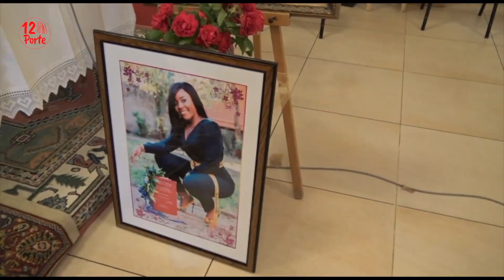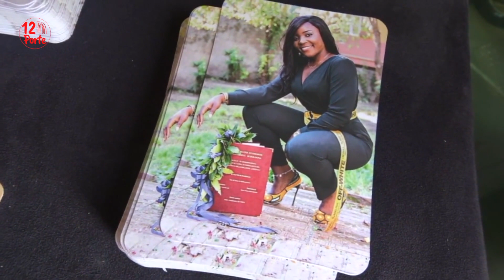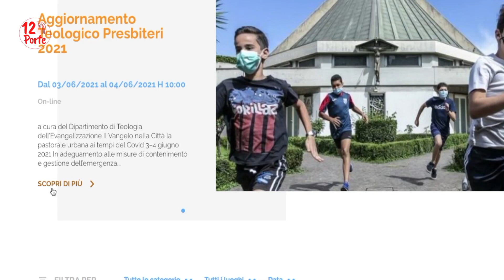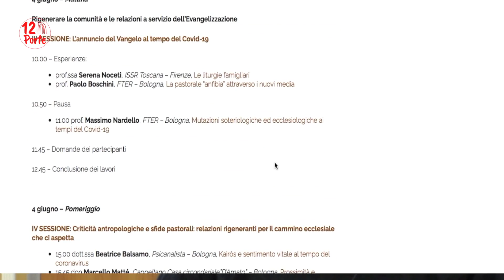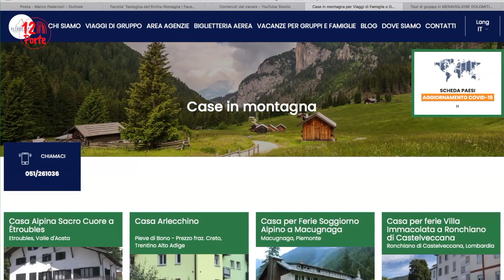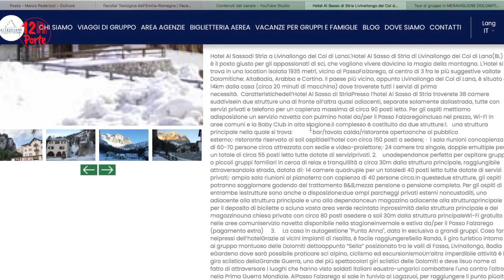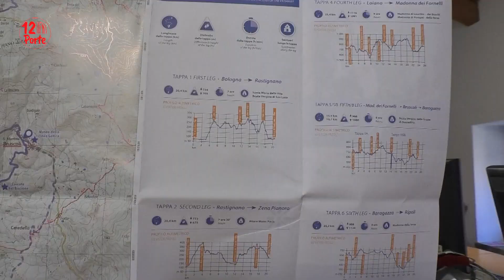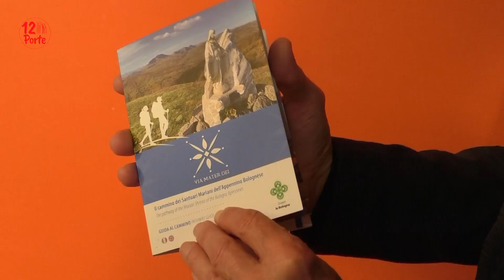12PORTE 27 maggio 2021